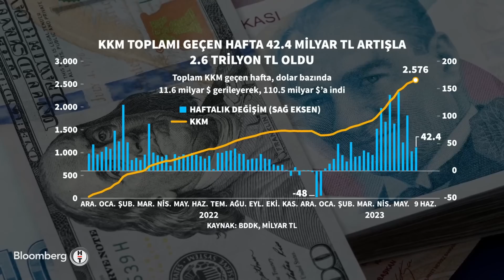Ekonomik Görünüm - Enflasyon ve Endeksleme Korelasyonu | 15 Haziran 2023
Uzman konuklarla dünyanın ve Türkiye'nin ekonomik görünümüne ışık tutuluyor.